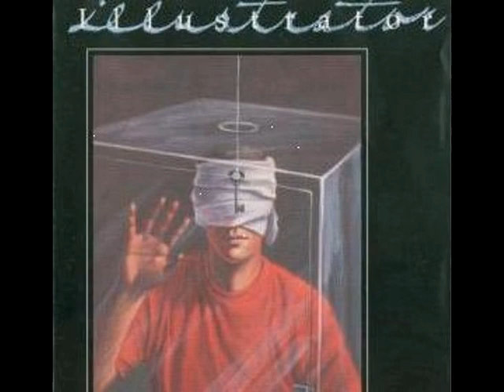Illustrator - Illustrator (Full Album) 1987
TRACKLIST:
1. Love's Not Your Enemy
2. Lonely Hearts For Sale
3. Hidden Pain
4. Let It Go
5. Out Of Time
6. Don't Change Your Heart
7. Gina
8. Holding On
9. End Of The Line